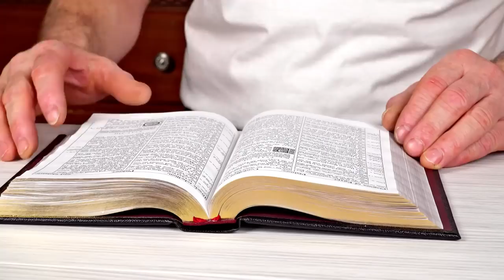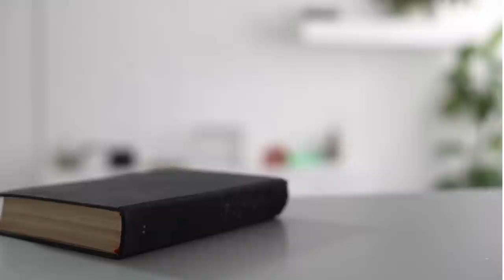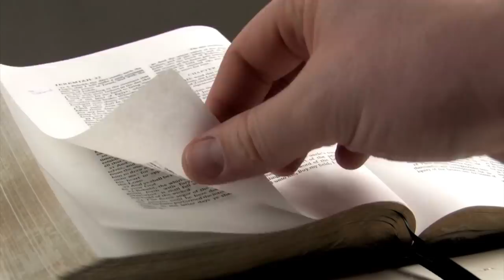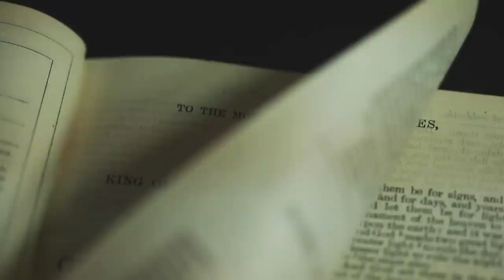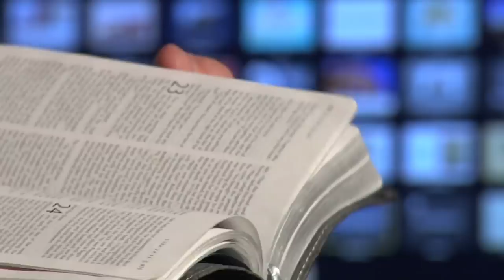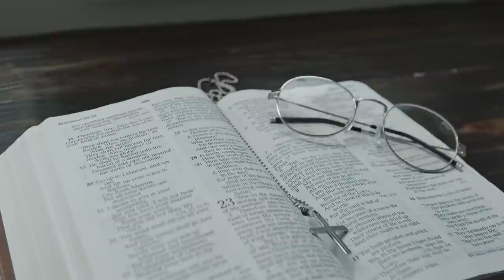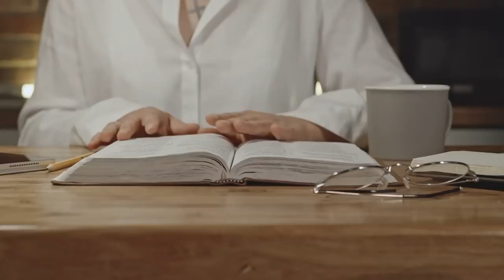Never Miss the Truth Again! How to read the Bible CORRECTLY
Feel like you're reading the Bible wrong? Feel like your church is? Today let's talk about how to read the Bible, inerrancy, interpretation, and all that golden goodness!

My aim is to encourage and inspire you to have a greater Biblical understanding of giving! And as always, my goal with my channel is to encourage and equip you to taste and see that God is SO GOOD- by growing in your relationship with the Lord in new ways every single week!

Chapters:
0:00 - 1:10 The Problem in most Bible Studies
1:11 - 5:39 My Seminary Notes: Inerrancy, Authority and Interpretation
5:40 - 7:29 Inerrancy Isn't...
7:30 - 9:55 An Example of Background Info Transforming a Bible Study